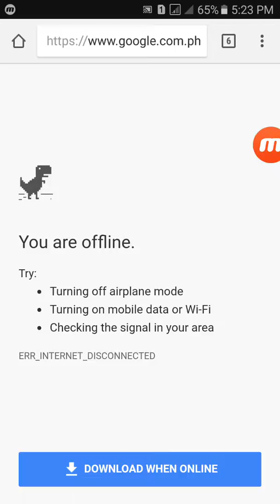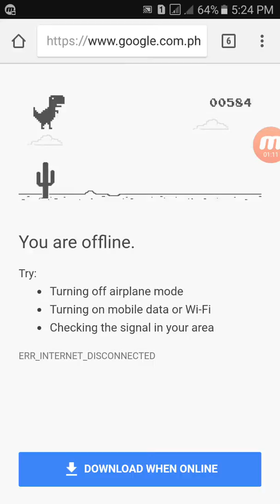having fun with Chrome (easter egg!)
idk i'm bored and i don't really want to do something lame

Can we hit some likes at this video?
Don't forget to smash dat like button and hit the sub button with your forehead